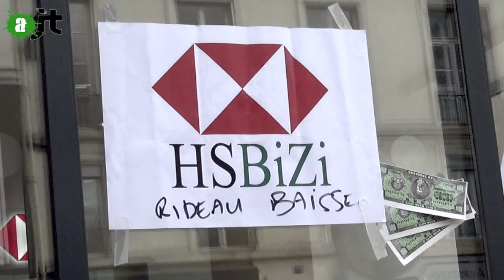Sauvons les Riches devant la banque HSBC !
Le 23 février 2015, la Femme-Tambour est allée pour l’AlterJT à l’action du Collectif Sauvons les Riches devant une des agences de la banque HSBC / reportage par Estelle Brattesani dans l’AlterJT n°18